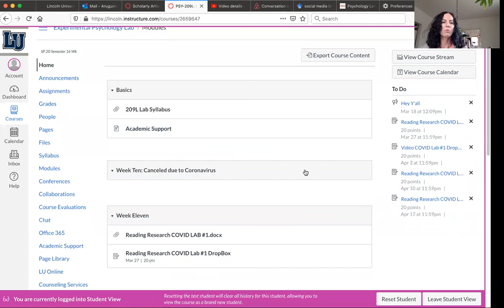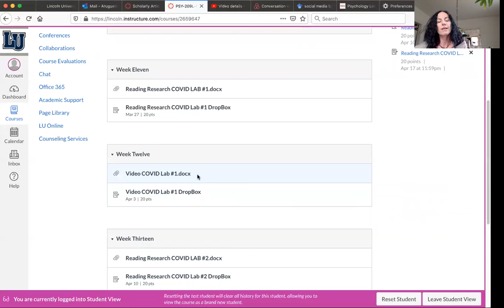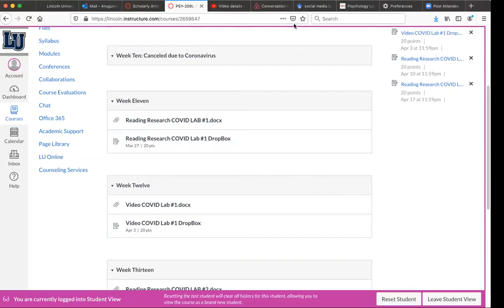PSY 209L Announcements and Changes to Class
This video serves to announce important course changes due to the COVID 19 pandemic.